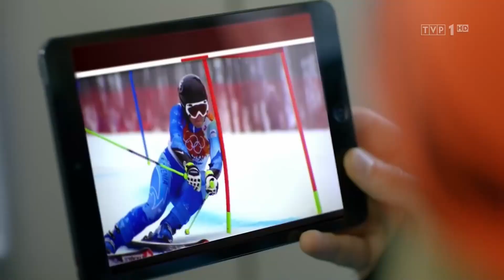Zimowe Igrzyska Olimpijskie Pekin 2022 w T\/P (12.10.2021)